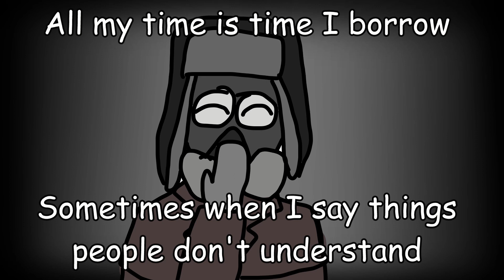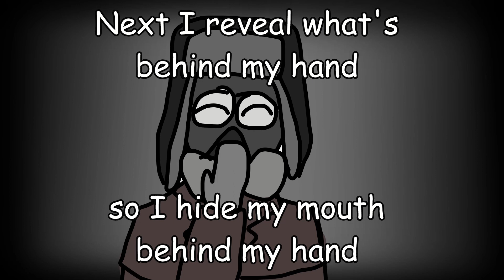Behind My Hand - Bavon (Music)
Says it in the song

Poopady scoopy da woop woop, some say I need a hug... they could be correct.